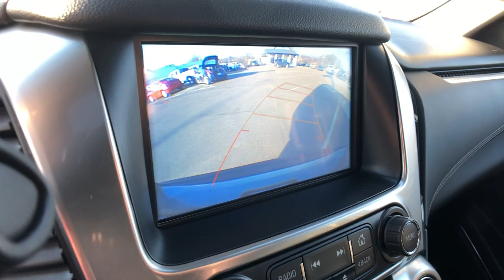2019 Chevrolet Tahoe Clarkston, Waterford, Lake Orion, Grand Blanc, Highland, MI P11980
Satin Steel Metallic Used 2019 Chevrolet Tahoe available in Clarkston, Michigan at Bowman Chevrolet. Servicing the Waterford, Lake Orion, Grand Blanc, Highland, MI area.

Bowman Chevrolet
6750 Dixie Hwy

Enhanced Driver Alert Package (Y86),Preferred Equipment Group 1LT,Premium Smooth Ride Suspension Package,9 Speakers,AM/FM radio: SiriusXM,Bose Premium 9-Speaker System,CD player,HD Radio,Premium audio system: Chevrolet MyLink,Radio: Chevrolet Infotainment AM/FM Stereo,Single-Slot CD/MP3 Player,SiriusXM Radio,Air Conditioning,Automatic temperature control,Front dual zone A/C,Rear air conditioning,Rear window defroster,5 12-Volt Auxiliary Power Outlets,Bluetooth For Phone,Front Passenger 6-Way Power Seat Adjuster,Memory seat,Pedal memory,Power driver seat,Power steering,Power windows,Power-Adjustable Accelerator & Brake Pedals,Remote keyless entry,Steering wheel mounted audio controls,Universal Home Remote,Speed-sensing steering,Traction control,4-Wheel Antilock Disc Brakes w/Brake Assist,4-Wheel Disc Brakes,ABS brakes,Dual front impact airbags,Dual front side impact airbags,Emergency communication system: OnStar and Chevrolet connected services capable,Front anti-roll bar,Front wheel independent suspension,Low tire pressure warning,Occupant sensing airbag,Overhead airbag,Rear anti-roll bar,Power Sunroof,Power Liftgate,Brake assist,Electronic Stability Control,Exterior Parking Camera Rear,Rear Parking Sensors,Auto High-beam Headlights,Delay-off headlights,Fully automatic headlights,IntelliBeam Headlamps,Driver Inboard & Front Passenger Airbags,Extended-Range Remote Keyless Entry,Panic alarm,Security system,Electronic Cruise Control w/Set & Resume Speed,Speed control,Remote Vehicle Start,Black Assist Steps,Bumpers: body-color,Front & Rear Black Bowtie Emblems (LPO),Heated door mirrors,Power door mirrors,Roof rack: rails only,Spoiler,1st & 2nd Row Color-Keyed Carpeted Floor Mats,1st & 2nd Rows All-Weather Floor Liner (LPO),Adjustable pedals,Apple CarPlay/Android Auto,Auto-Dimming Inside Rear-View Mirror,Auto-dimming Rear-View mirror,Color-Keyed Carpeting Floor Covering,Compass,Driver door bin,Driver vanity mirror,Floor Console,Forward Collision Alert,Front reading lights,Garage door transmitter,Illuminated entry,Lane Keep Assist w/Lane Departure Warning,Leather-Wrapped Steering Wheel,Low Speed Forward Automatic Braking,Outside temperature display,Overhead console,Passenger vanity mirror,Rear Park Assist w/Audible Warning,Rear reading lights,Rear seat center armrest,Tachometer,Telescoping steering wheel,Tilt steering wheel,Trip computer,Voltmeter,2nd Row 60/40 Split-Folding Manual Bench,2nd Row Manual Bucket Seats,3rd Row Manual 60/40 Split-Folding Fold Flat Bench,3rd row seats: split-bench,Front Bucket Seats,Front Center Armrest,Front Heated Reclining Bucket Seats,Heated front seats,Leather-Appointed Seat Trim,Power passenger seat,Split folding rear seat,Cargo Net,Passenger door bin,Roof-Mounted Luggage Rack Side Rails,18 x 8.5 Aluminum Wheels,Alloy wheels,Set